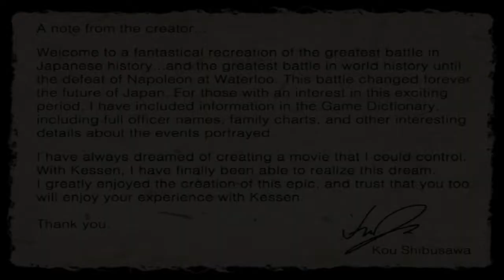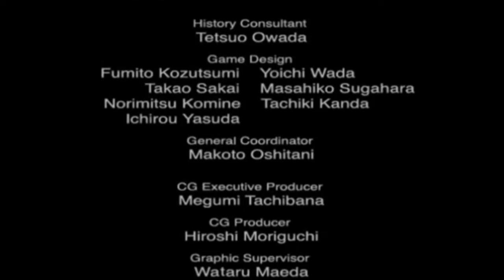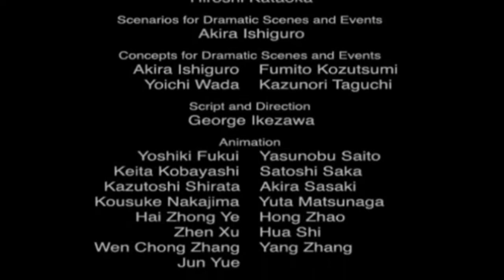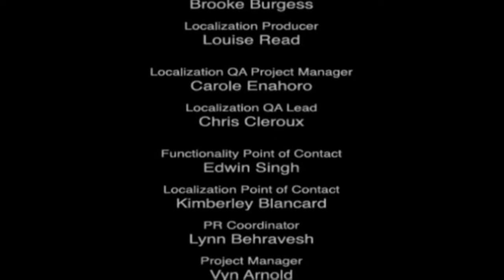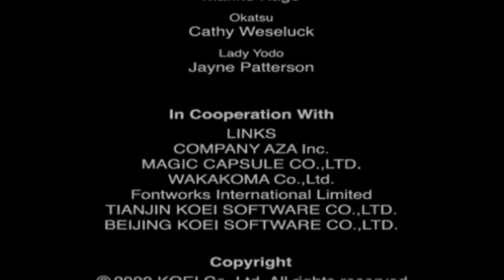Kessen Walkthrough - West Campaign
USEFUL TIMESTAMPS

0:00 - Intro
5:14 – Preparing for Kuzegawa
7:01 – Skmirmish at Kuzegawa

21:05 – Preparing for Sekigahara
35:05 – Battle at Sekigahara
1:19:20 – On the Offensive
2:12:05 – Post Sekigahara

2:14:10 – Retreat from Ueda

2:43:58 – Preparing for Fuji
2:58:40 – Battle at Fuji
3:28:30 – Kato & Ishida Duel
4:04:52 – Post Fuji

4:06:54 - Defence of Hakone

4:43:28 – Preparing for Edo
4:54:01 – Winter battle at Edo
5:28:00 - Fukushima & Ishida Duel
5:55:50 – Final Assault

6:22:55 - Epilogue

HYPERLINKS

DESCRIPTION

With The exception of the Defence of Seta, the West campaign is far harder than the East one. Many of your generals are likely to disobey your orders and you will have to work around this fact. At the battle of Sekigahara, Hide Mori, Kobayakawa and Kikkawa will refuse pretty much all of your orders. To give yourself the best chance, play defensively and then place these 3 units at the front of your army. This way these units can act as sort of meat shields, and will be forced to fight when the enemy crashes into them.

Again, the content here is a little bit messier than I would have liked. Character getting involved in duels is something that you don’t have any say over. Although it can go either way, a character with a much higher battle stat is more likely to win. People like Shima, Honda and Kato will win most of their duels. The winning army gets a boost in zeal with the winning unit getting a morale bonus, whilst the losing unit gets a small morale penalty. This sudden zeal increase can lead to a wave of special manoeuvres being used against you. I debated on whether redoing some of the missions where I was particularly unfortunate in the duel outcomes. Ultimately, I decided against it, as I wanted to show what you could do to play around and mitigate bad fortune.

I also did not use the anvil formation as much as I should have done. Units in the anvil formation take reduced damage from special maneuverers. If I played it smarter, I should have used units in the anvil formation at the front to reduce damage, and units with other formations conferring special manoeuvre advantages further back the line.

There was also a weird glitch where the sound of soldiers fighting would loop over and over again at the Epilogue. I changed the settings on my emulator multiple times but could not get this to stop. I do apologise as it is rather distracting. I did my best to mitigate how loud it was in editing but could not remove it entirely.